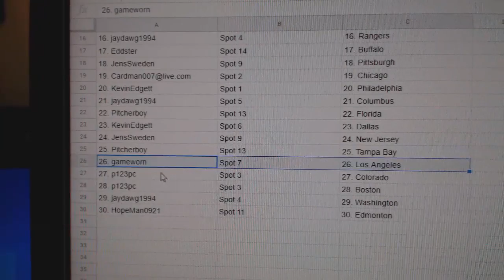Team Randoms - C&C GB #11,267